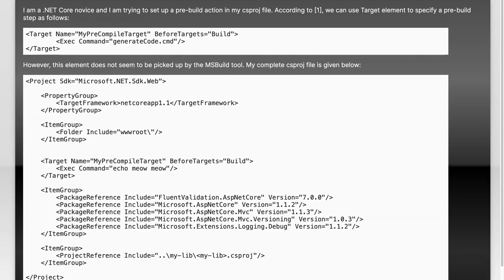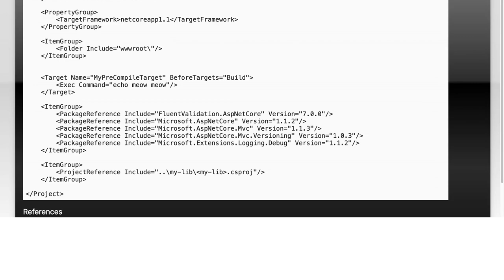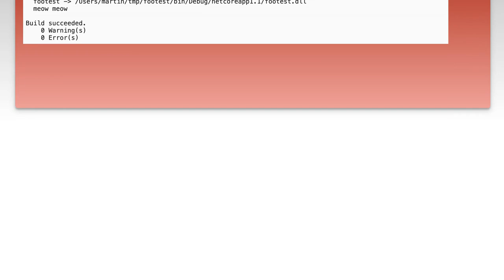Mastering Pre and Post Build Actions in .NET Core CSProj Files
In this video, we dive into the essential techniques for mastering pre and post build actions in .NET Core CSProj files. Understanding these build actions can significantly enhance your development workflow, allowing you to automate tasks, manage dependencies, and streamline your build process. Join us as we explore practical examples and best practices to help you leverage these powerful features effectively.

Today's Topic: Mastering Pre and Post Build Actions in .NET Core CSProj Files

Related to: masteringpreandpostbuildactions, #.netcore, csprojfiles, buildactions, pre-buildevents, post-buildevents, #.netcoredevelopment, visualstudio, buildconfiguration, msbuild, automationin.net, softwaredevelopment, c programming, projectmanagement, buildprocessoptimization, continuousintegration, developmentbestpractices, #.netcoretips,